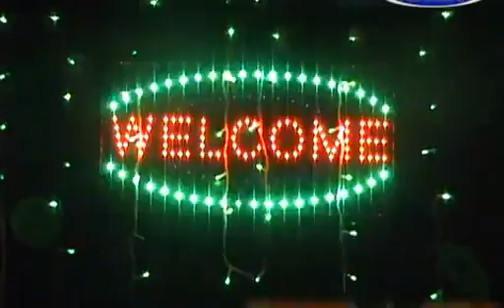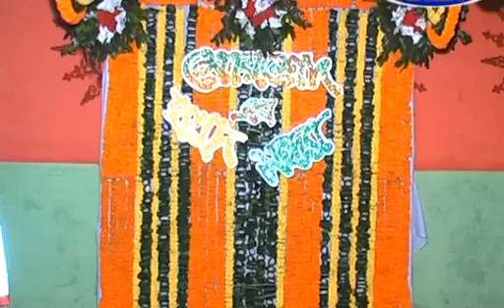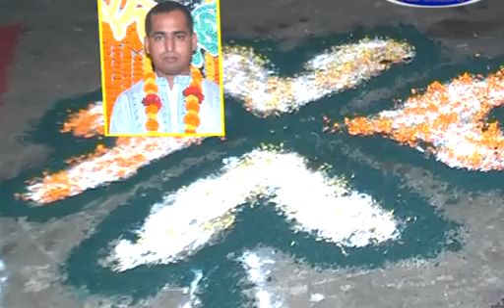Morshed wedding x264